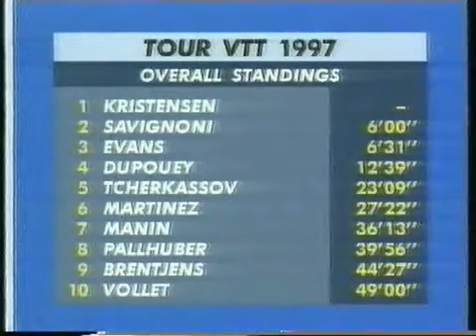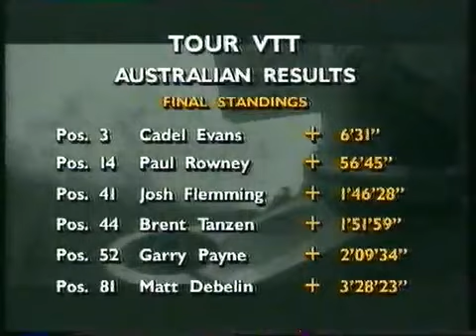Le Tour VTT Tour de France Mountain Bike 1997 Stage 9614